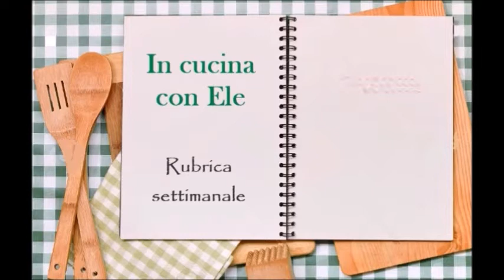IN CUCINA CON ELE - #4 Ricetta svuota frigo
Nuova ricetta svuota frigo... utile per chi non sa cosa cucinare e deve svuotare il frigo! ;)